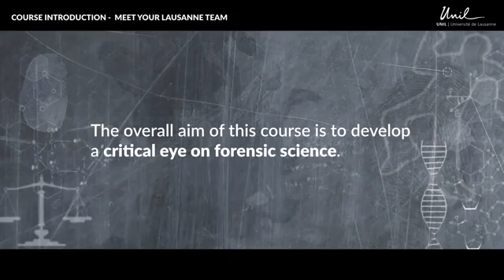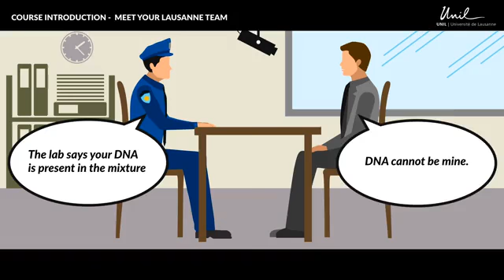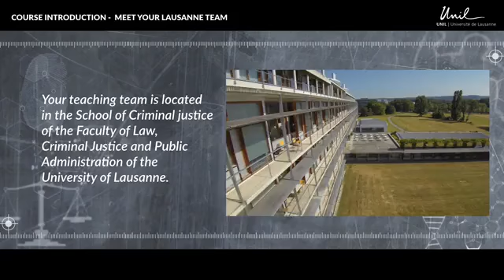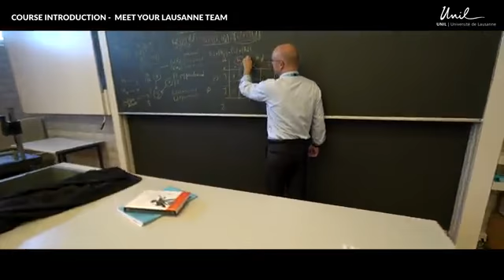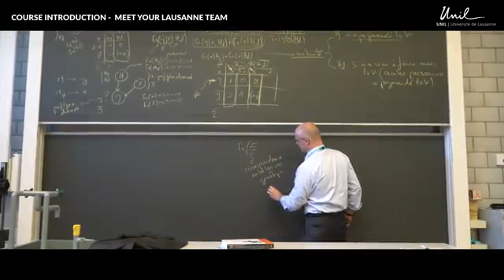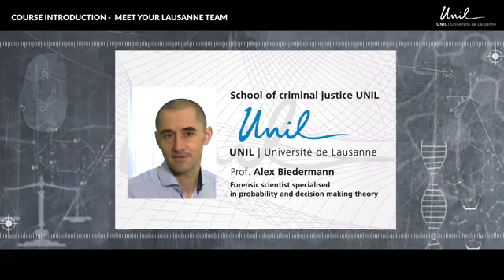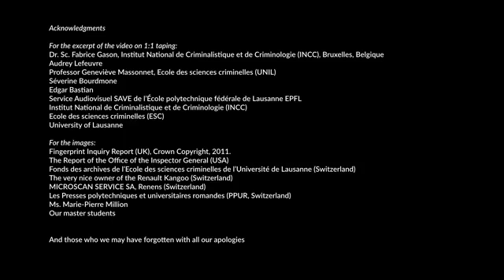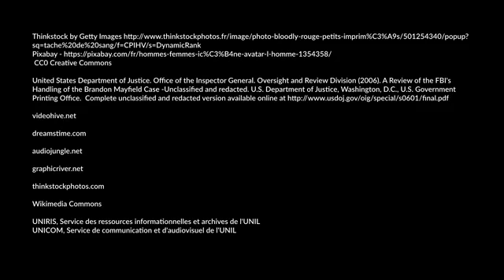what is the DNA of Forensic science and how to explain the Court